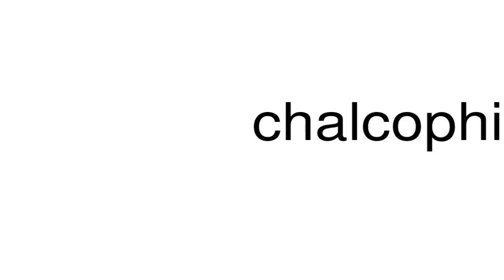How to pronounce chalcophile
This is a satire channel. This is a satire channel. How to pronounce the word chalcophile.